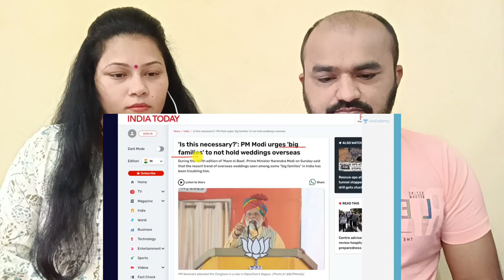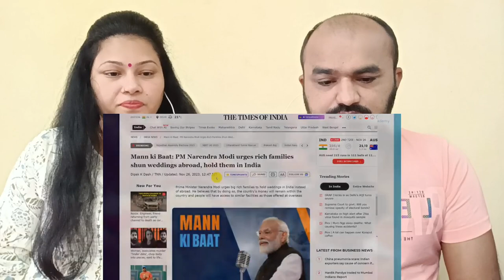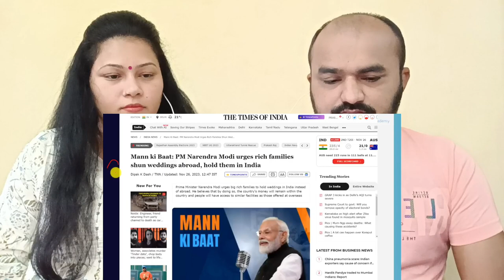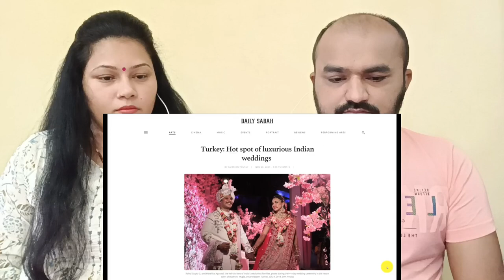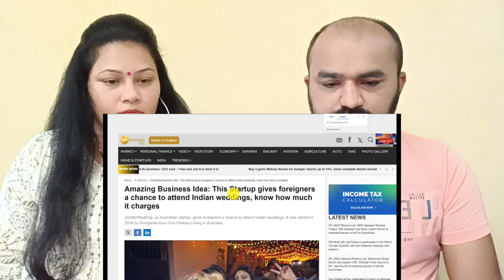Indian Couple Reaction | PM Modi asks why Rich Indians are Marrying In Foreign Countries?